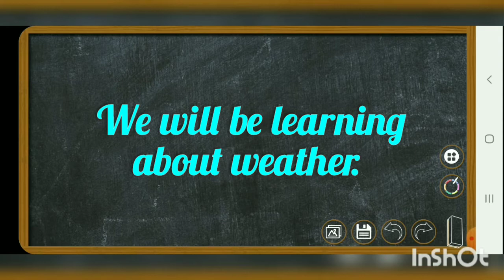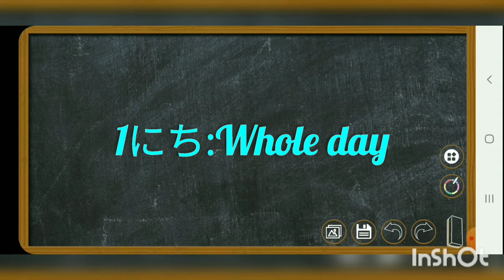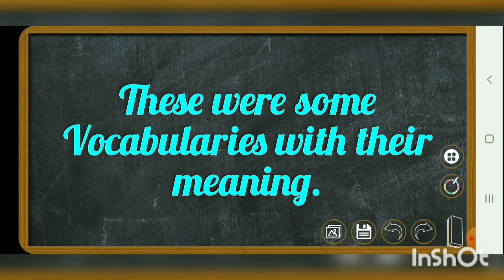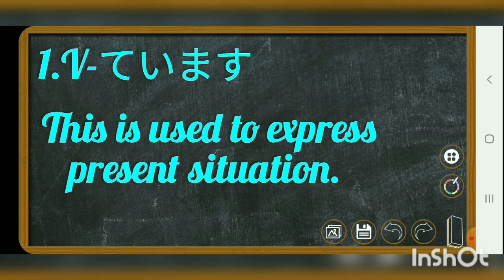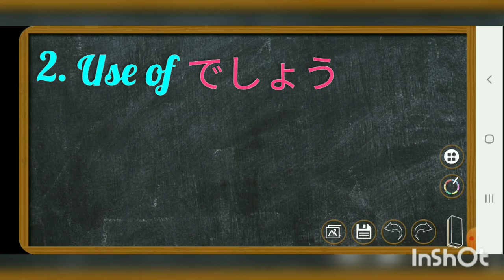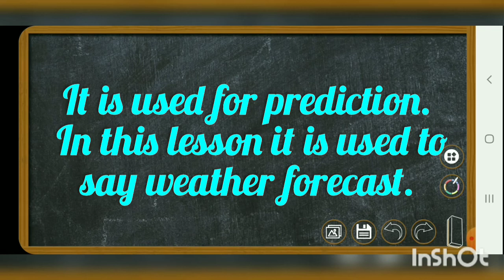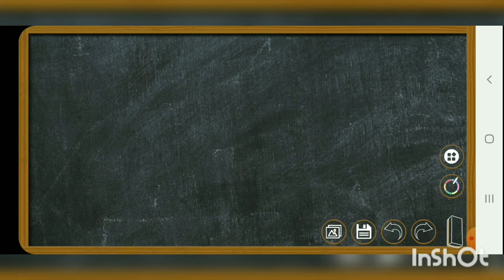Irodori Elementary1A2||Lesson:4||Topic:2nd||Complete vocabulary and Grammar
This video contains vocabularies and grammar structure of the topic.
Grammar:
V-ています。
N+でしょう。
ナAdj. +でしょう。
イAdj. い+でしょう。
V-る+でしょう。